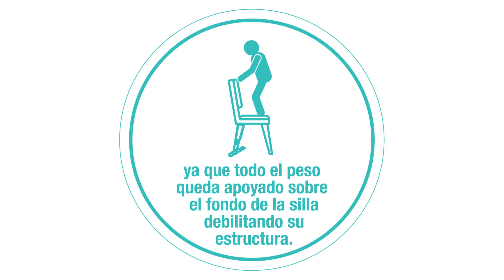Así se fabrica un Comedor Jamar